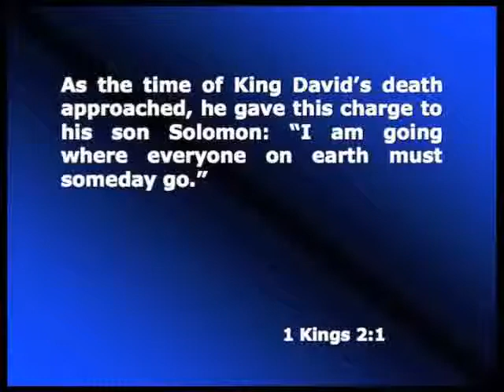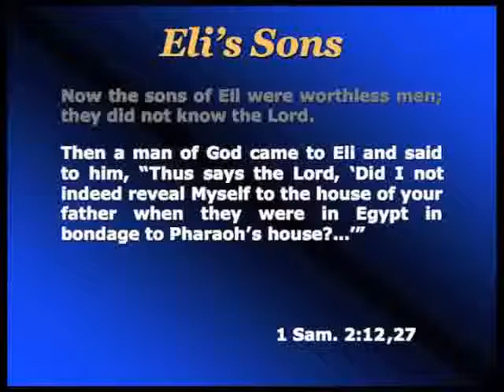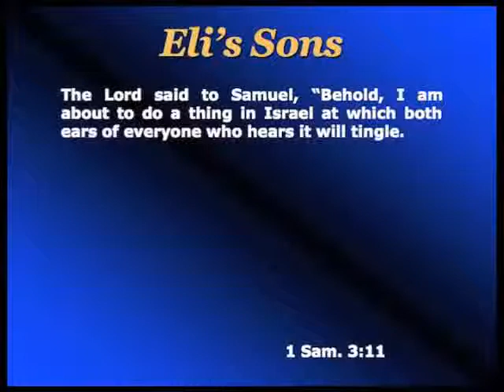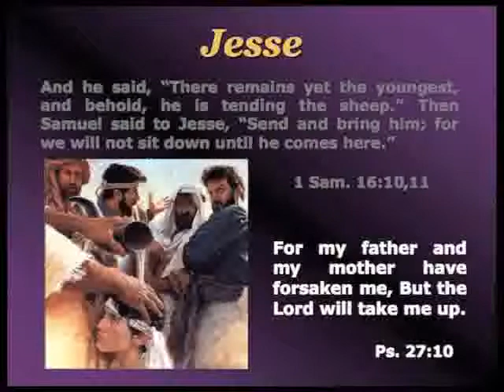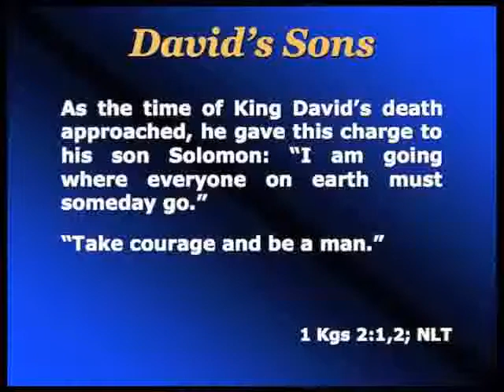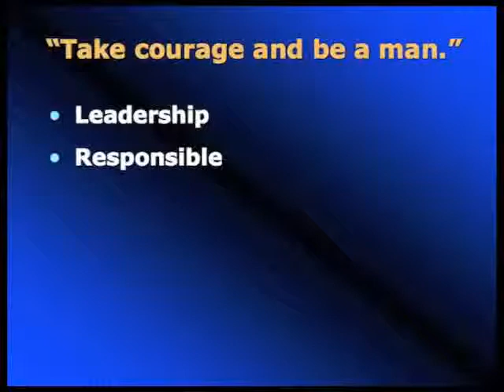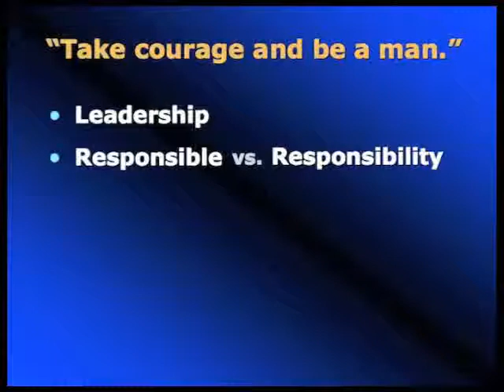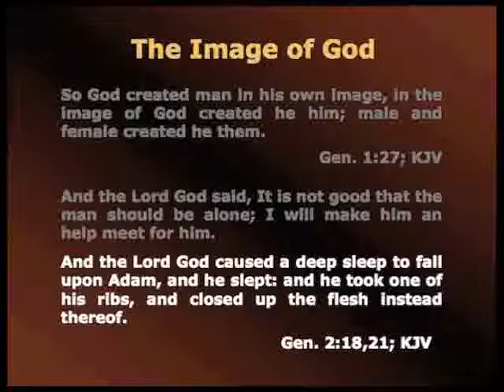Man Up!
Sermon by Rev Owens titled "Man Up" at Grace Gospel Church, Swansea, MA . Jan. 31, 2013